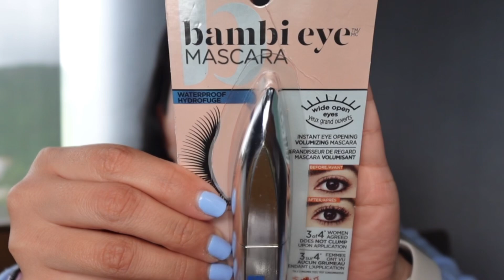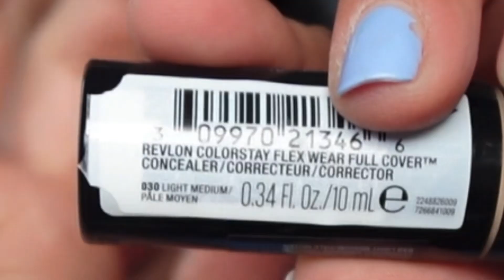Compras de maquillaje en Fresko Mes de Julio 2024